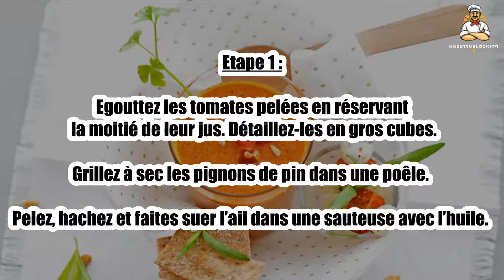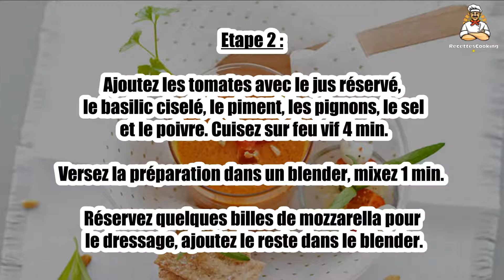Recette : Soupe de tomates express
Bonjour à tous, aujourd’hui recettescooking.com vous présente la recette suivante : Soupe de tomates express

TEMPS TOTAL : 20 min
Préparation : 10 min
Cuisson : 10 min

Ingrédients :

1 Grosse boîte de tomates pelées entières (type D’aucy)
3 gousses Ail
1 Bouquet de basilic frais
2 cuil. à soupe Huile d’olive
2 pincées Piment d’Espelette
1 cuil. à soupe Pignons de pin
200 g Mozzarella en billes
quelques tomates cerises
Sel
Poivre

Etape 1 : Egouttez les tomates pelées en réservant la moitié de leur jus. Détaillez-les en gros cubes.

Grillez à sec les pignons de pin dans une poêle. Pelez, hachez et faites suer l’ail dans une sauteuse avec l’huile.

Etape 2 : Ajoutez les tomates avec le jus réservé, le basilic ciselé, le piment, les pignons, le sel et le poivre. Cuisez sur feu vif 4 min.

Versez la préparation dans un blender, mixez 1 min. Réservez quelques billes de mozzarella pour le dressage, ajoutez le reste dans le blender.

Etape 3 : Mixez 20 secondes.

Servez dans des verres, avec des mini-brochettes de tomates et de billes de mozzarella coupées en deux.